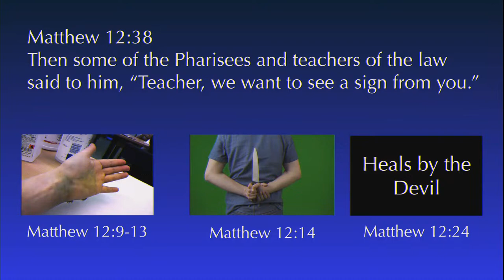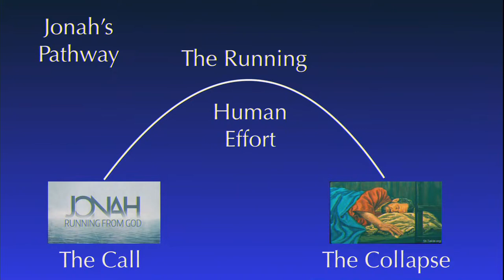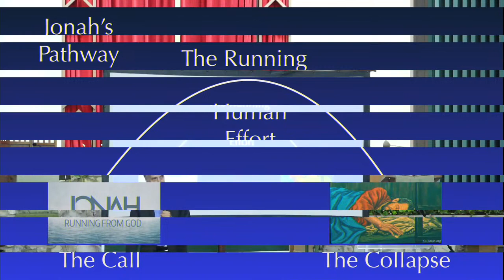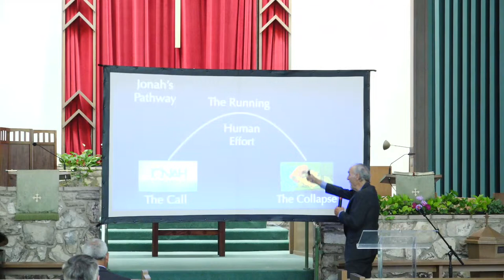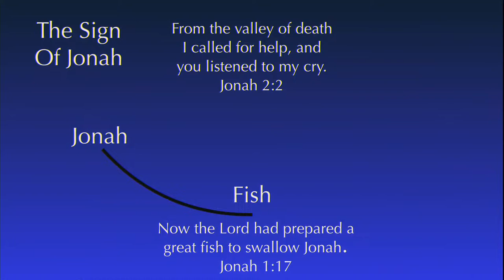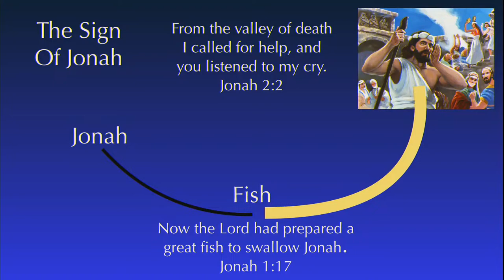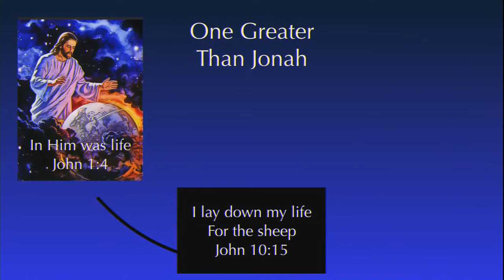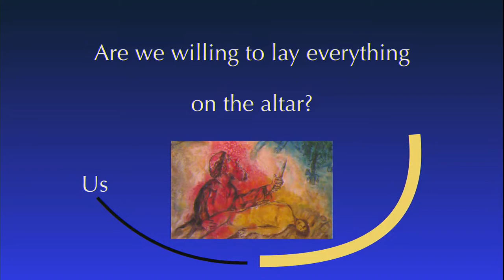"Greater Than Jonah" 9/21/24, Pr. Jim Park, Community Adventist Fellowship Church Service